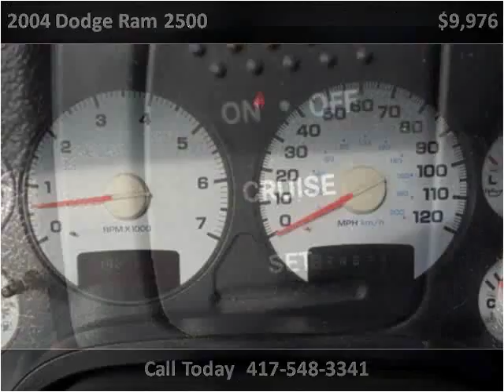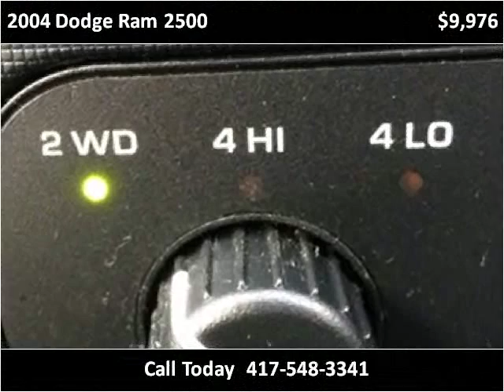2004 Dodge Ram 2500 Used Cars Sarcoxie MO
This 2004 Dodge Ram 2500 is available from Jay Hatfield Ford.